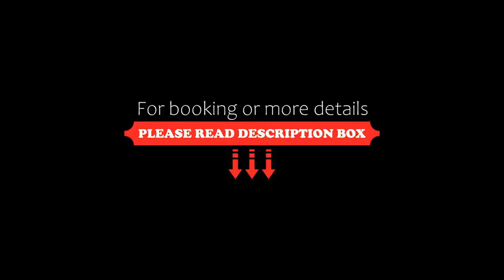Berwick Lodge, Bristol, United Kingdom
About Property:
Set in 18 acres of woodland and landscaped garden, The Berwick Lodge Luxury boasts luxury accommodation, 20 minutes’ drive from Bristol city centre. Bath is 27.4 km from the property and Wales can be seen from the hotel windows.
Each luxury room features a TV, tea/coffee making facilities, and free WiFi. Some rooms boast a luxurious bathroom with a walk-in spa shower featuring massage water-jets.
Berwick Lodge's fine dining restaurant...
Property Type: Hotel
Address: Berwick Drive, Henbury, Bristol, BS10 7TD, United Kingdom
Searching For
1. Berwick Lodge - Bristol - United Kingdom
2. Berwick Lodge - Bristol - United Kingdom Address
3. Berwick Lodge - Bristol - United Kingdom Rooms
4. Berwick Lodge - Bristol - United Kingdom Amenities
5. Berwick Lodge - Bristol - United Kingdom Offers and Deals
Audio Credit:
Track Title: Subway Dreams
Artist: Dan Henig